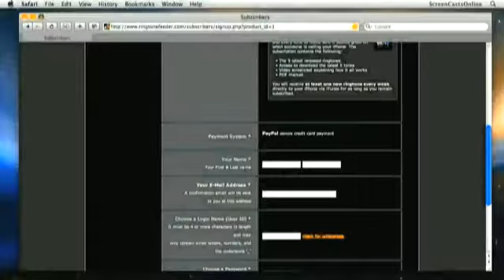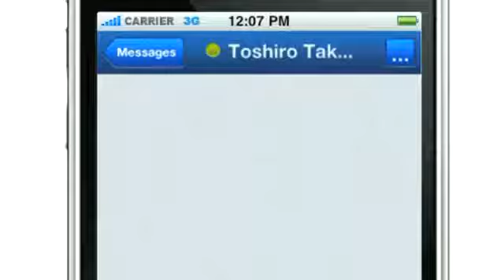Echo Echo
Video introduction of ringtone of the week by Geoff Smith.

This week the ringtone is titled "Echo Echo"

hello.

yoooo hoooo.

hello?

anyone there?

hello.
hello.
hello.